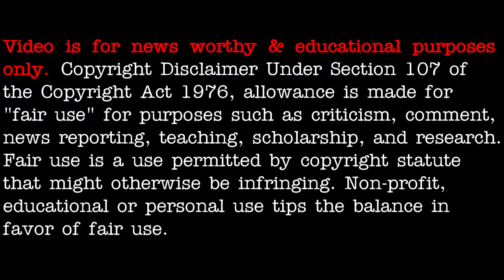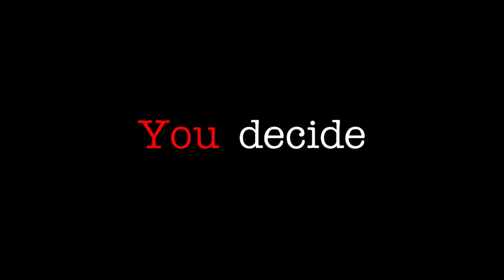UFO? Fireballs? Sighting over Mexico end of November 2020 - [12/11/2020]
3AM LOWDOWN DOES NOT CLAIM ANY RIGHTS OVER ANY OF THE GRAPHICS, IMAGES, VIDEOS, SONGS USED IN THIS VIDEO.

Source(s):
THIS WAS RECORDED IN MEXICO, 15 DAYS AGO !!
UFO OR A FRAGMENTING METEORITE ???
DO THE METEORITES USUALLY COME TOGETHER, AFTER FRAGMENTING? IT DOES NOT SEEM POSSIBLE !!!
@rogival 12/11/2020